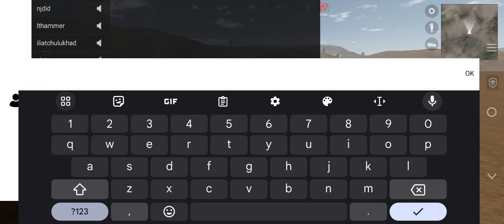HAREKAT 2 ONLINE | MOBILE | ARMA COPY | EP.4